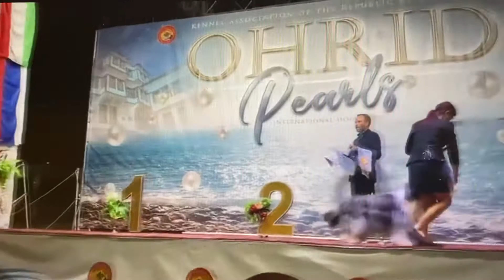BEST OF GROUP 1 - Schipperke Snoopy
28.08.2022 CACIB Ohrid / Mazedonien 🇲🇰